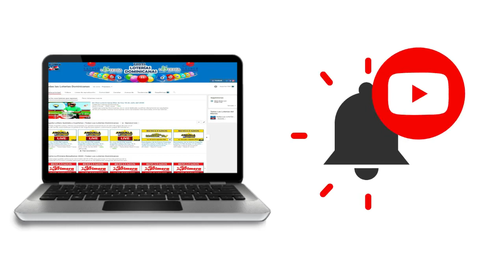Resultados de la Loteria La Fecha 9 Pm de hoy 17 de Agosto del 2020